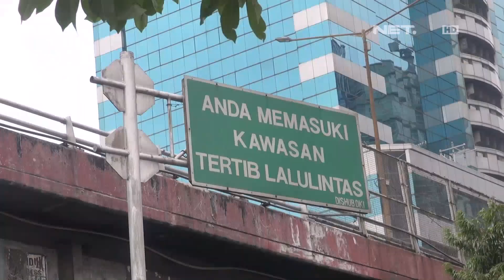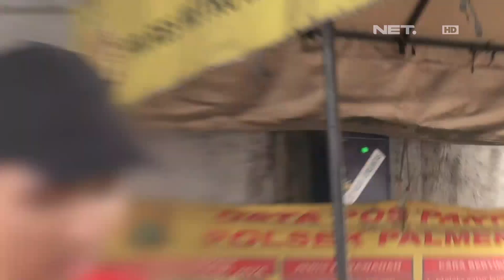Bocah 15 Tahun Sudah Mengantongi Banyak Pelanggaran Dari Polisi - 86